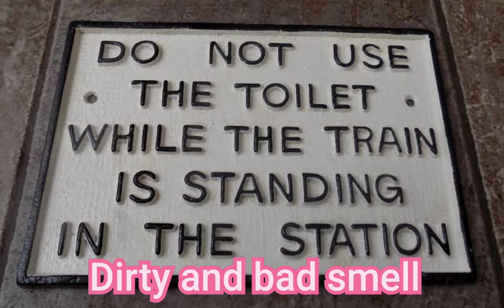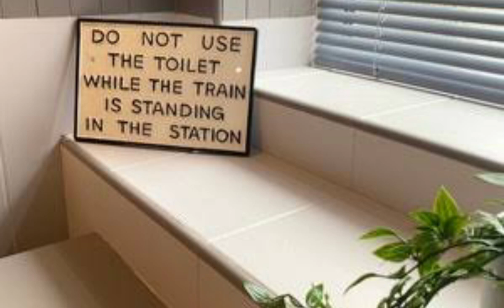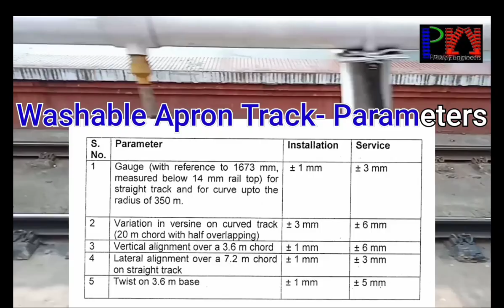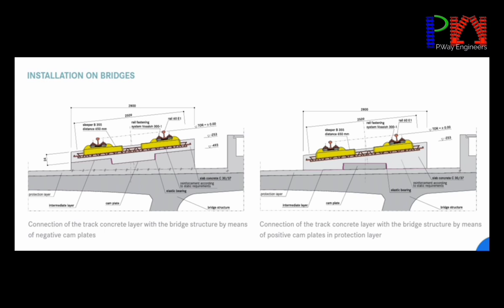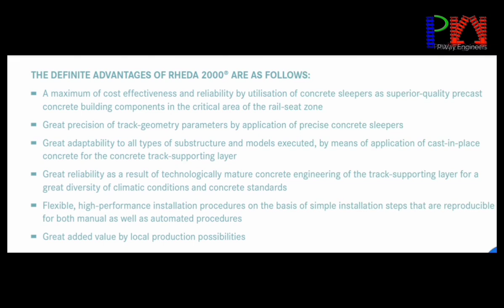in Junction Yard@Gokulrajpway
BALLASTLESS TRACK system in Station yards and junction yards is explained in this video. Advantages and disadvantages of Ballasted track and Washable Apron track are explained. Track parameters of Washable Apron track are shown in this video

DEEP SCREENING on POINTS AND CROSSING BY RM80 92U BCM

For laying of Points and Crossing by T-28 Machine kindly check below link: